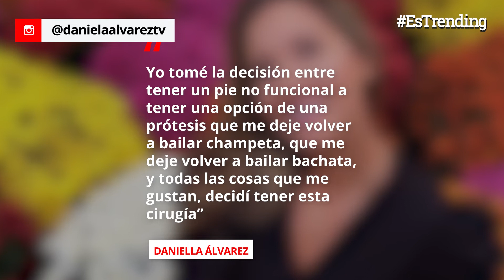Daniella Álvarez, la ex Señorita Colombia que da una lección de fortaleza al mundo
La exreina de Colombia DaniellaÁlvarez se convirtió en un símbolo de fortaleza tras someterse a una cirugía en la que le amputaron parte de su pierna izquierda.